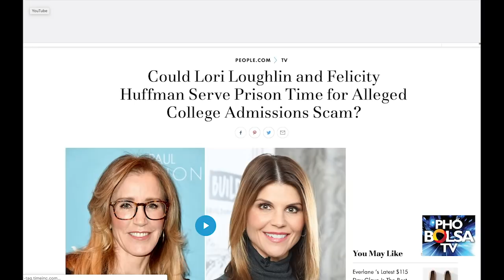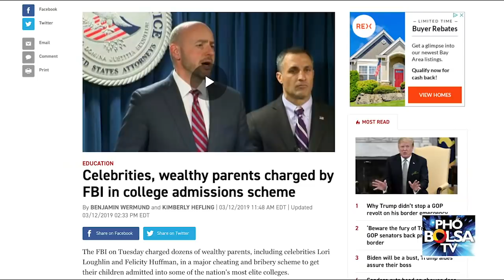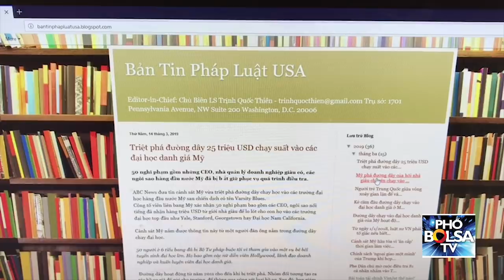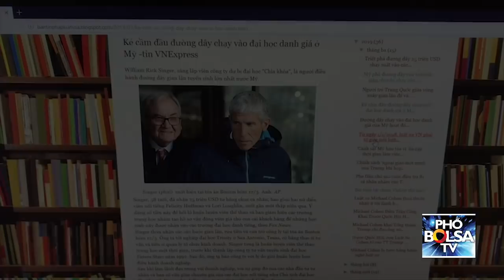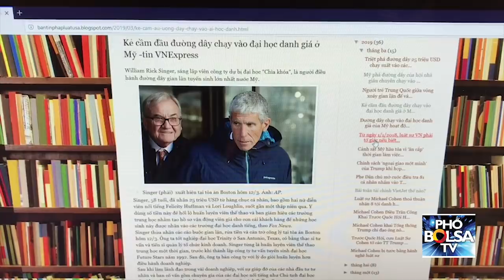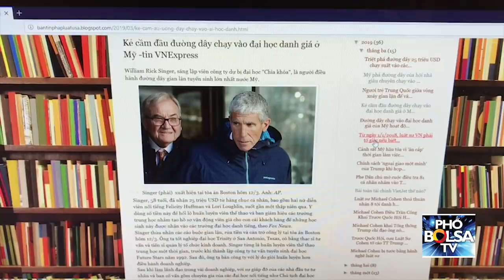"Con ông cháu cha": Đường dây chạy điểm, gian lận, hối lộ vào đại học kiểu Mỹ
TỪ THỦ ĐÔ: Vụ mua điểm, gian lận, hối lộ cho con vào đại học nghiêm trọng chưa từng có trong lịch sử giáo dục Hoa Kỳ